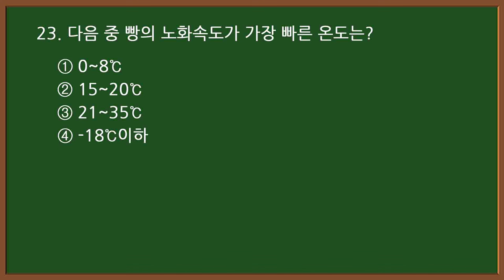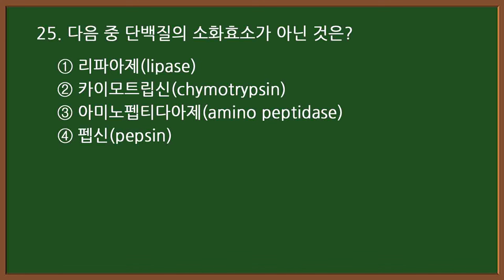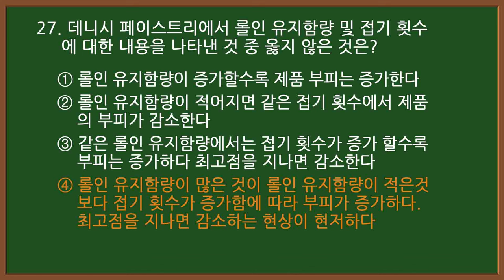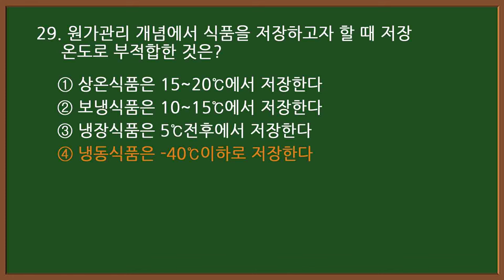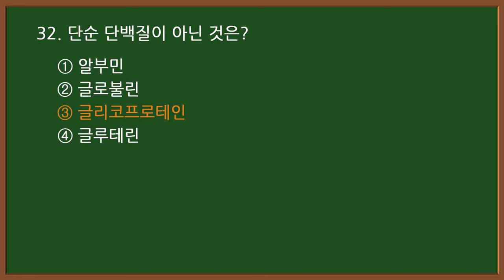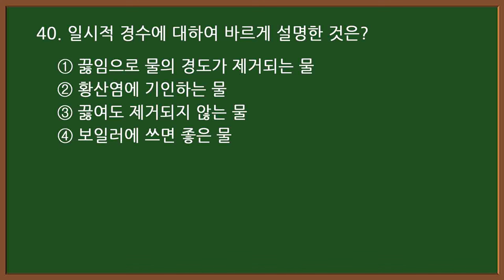1-2 🥐제빵기능사 필기 기출문제 [20문항]